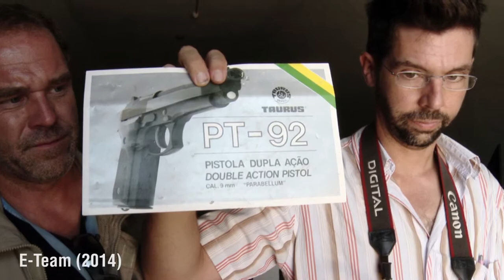How to get an Oscar winner to visit your school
Academy Award winning director Ross Kauffman brought his film "Born Into Brothels" to Gould for a special screening thanks to the tenacity of one student.

This school year, Kauffman returns on November 3, with his new documentary "E-Team" that was recently released by Netflix.